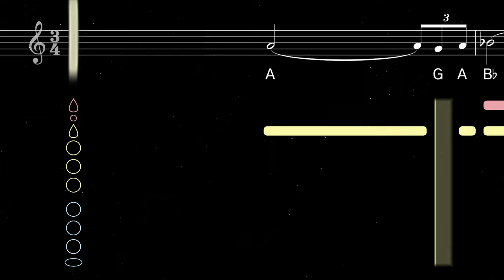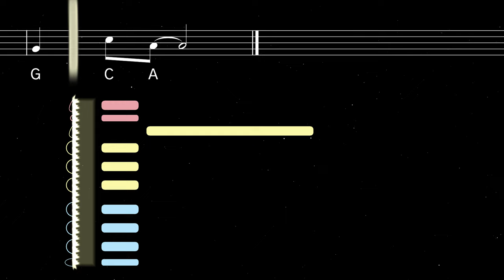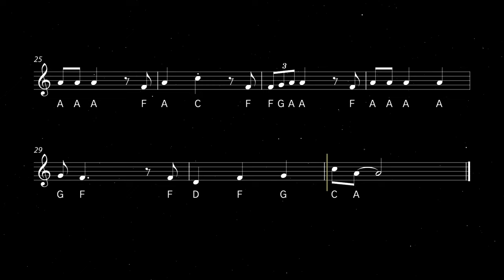How to play If I Ain't Got You on Clarinet | Clarified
Learn to play If I Ain't Got You by Alicia Keys with this easy clarinet tutorial. Play along with the backing track, sheet music, and fingerings for beginners.

If I Ain't Got You is a 2003 song by American singer, songwriter and pianist Alicia Keys. The song, which is about the insignificance of material things in life, earned Keys a Grammy Award and was included in Rolling Stone's Top 500 Best Songs of All Time.

0:00 Tutorial
1:35 Playalong